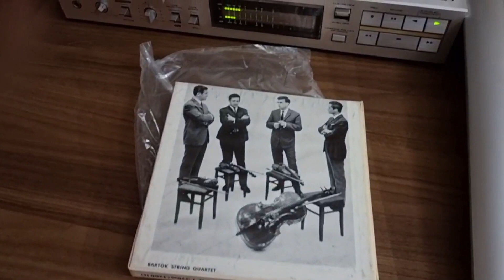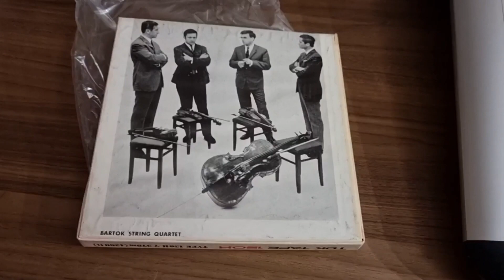ЧАЙФ -- Пополнение коллекции. Тот самый AKAI 77